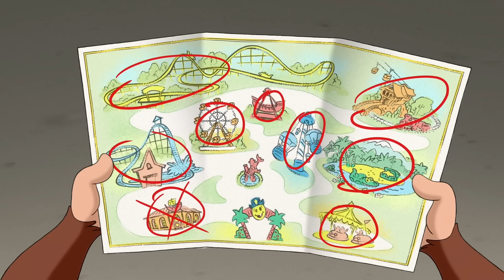Jorge observa un cometa | Jorge El Curioso En Español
El Sr. Griggs le toma una foto a un cometa que se estrella contra Marte.